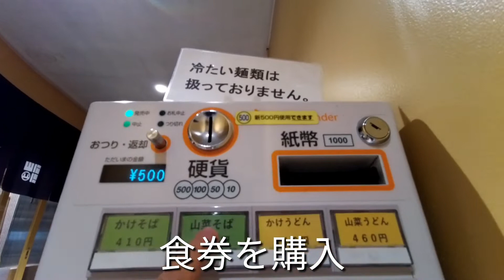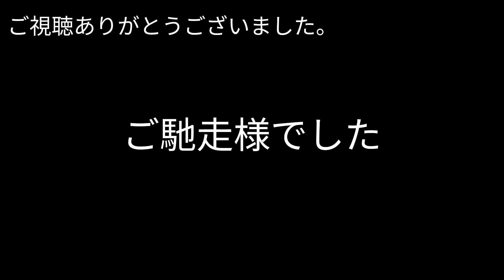駅そば探訪 軽井沢駅おぎのや編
不定期に駅そばや、駅弁も上げられればと思います。箸が上手く持てないのはお許しください。